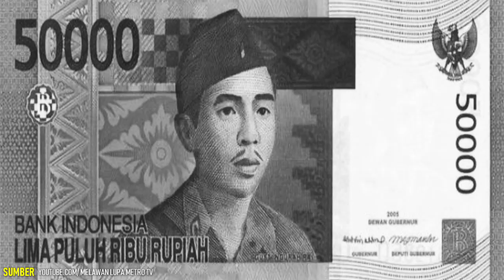7 Pahlawan Indonesia yang Gugur di Medan Perang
Inilah beberapa pahlawan mulai dari era penjajahan hingga masa teransisi setelah kemerdekaan Indonesia yang rela mati demi bangsa Indonesia.

Yuk ditonton sampai habis, agar kita tidak lupa jasa-jasa pahlawan yang telah rela berkorban nyawa demi kemerdekaan Indonesia sepenuhnya.